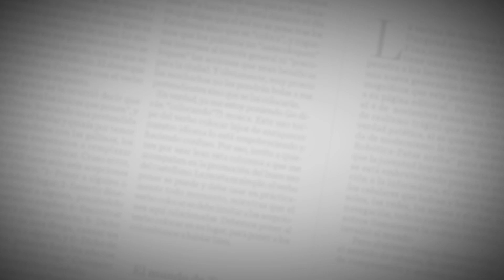La erosión, una alerta que sigue latente en Guaimaro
Los habitantes del corregimiento temen que el río Magdalena genere una “desgracia”. En El Piñón y Suan también han detectado puntos críticos por este fenómeno.